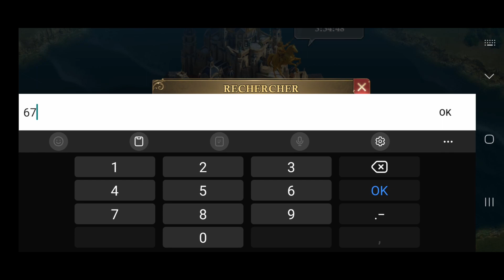k vs k69 12 etoiles frankfurt 9B,Mark 6B7,Bro lui 7B, sisters 5B, crazyfarm 5B